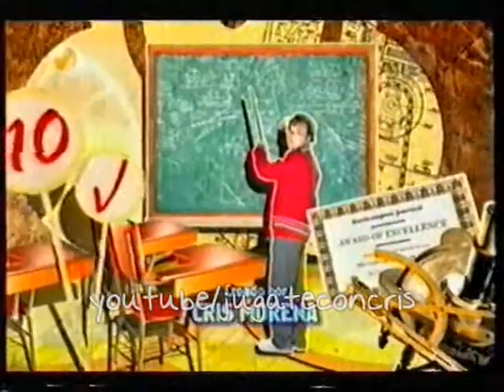JAKE & BLAKE - CAPÍTULO 31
JAKE & BLAKE - SEGUNDA TEMPORADA -
CAPITULO 31